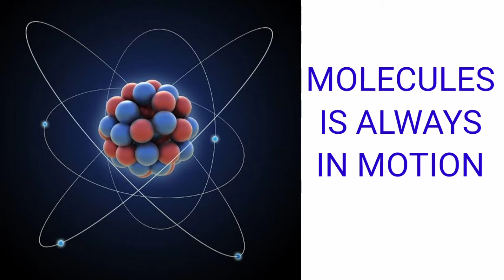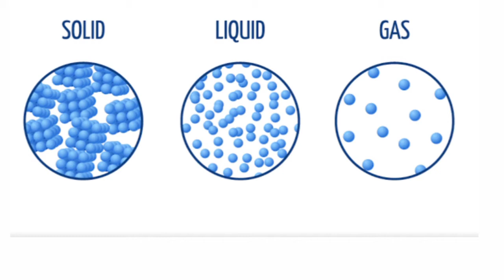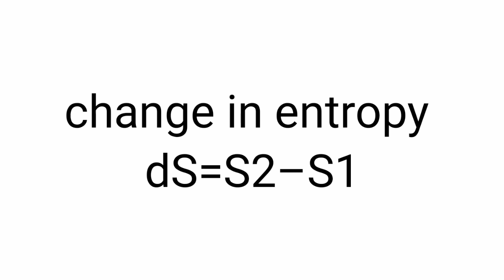Concept of entropy।। Thermodynamic।। Bsc।।physics